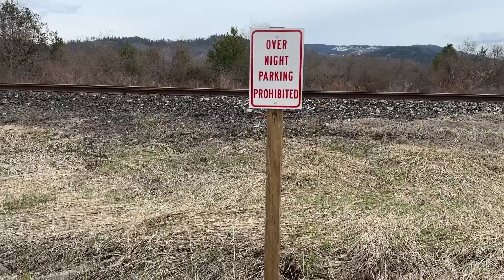VOU TER QUE ESPERAR ATÉ O OUTRO DIA?